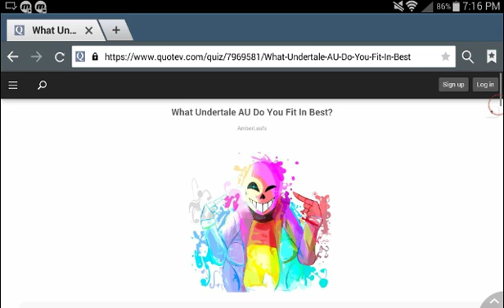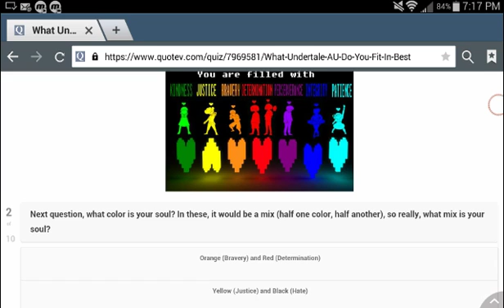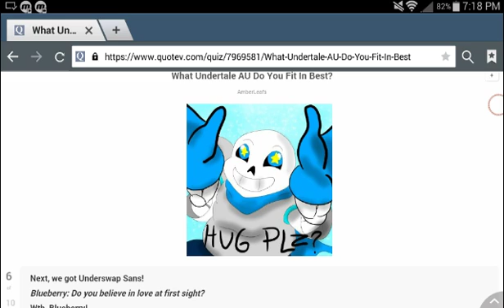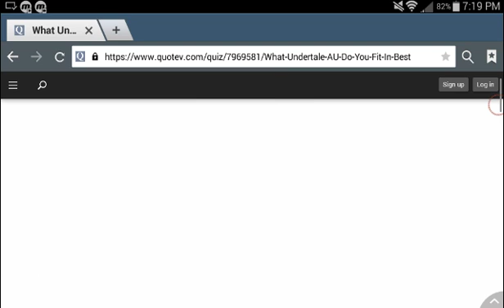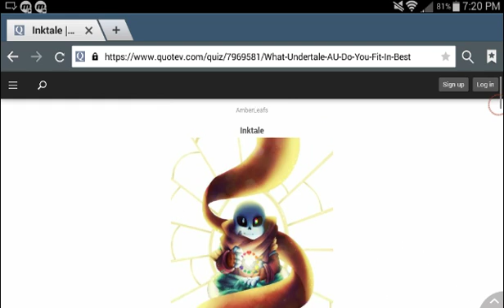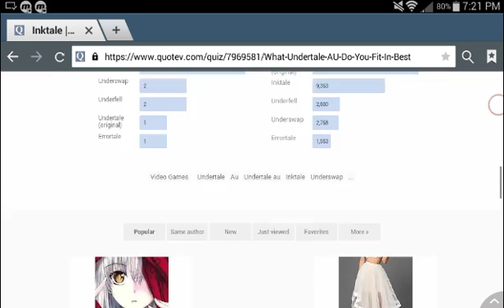Which Undertale AU Do You Fit Best In? ( Internet Quiz )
So todays quiz is. ,*Drumrolling* Didn't you read the title Baka. |=|

Go to Quotev.com for the quiz

Minecraft Survival
Yandere High School
Minecraft Build World
Minecraft Build Battle
SpeedArt
Clash Royale
Yandere School
Crafting Dead
*Sans and Papyrus*